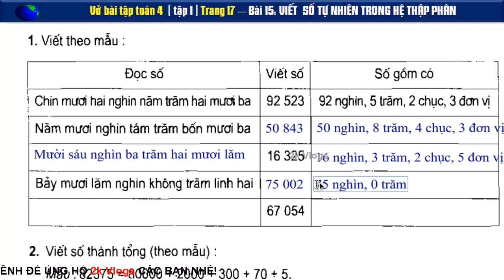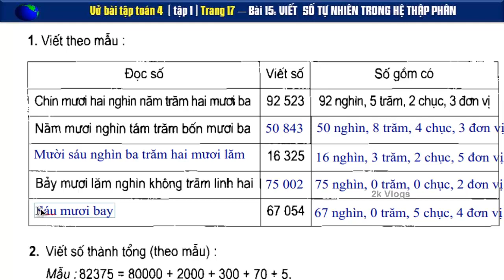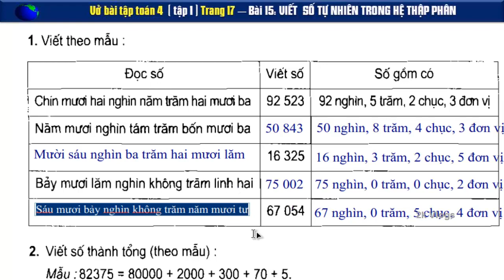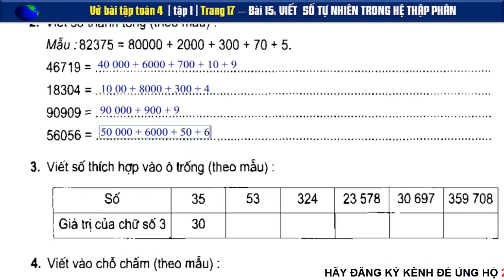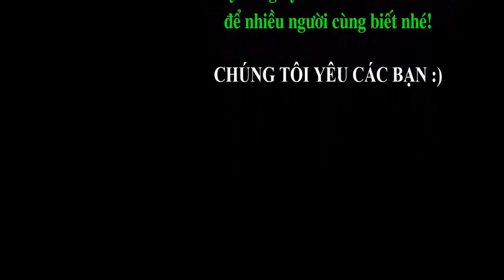Vở Bài Tập Toán 4 - Bài 15 - Trang 17 - Viết Số Tự Nhiên Trong Hệ Thập Phân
👇 Xem nhiều hơn các video của 2k Vlogs 🌴